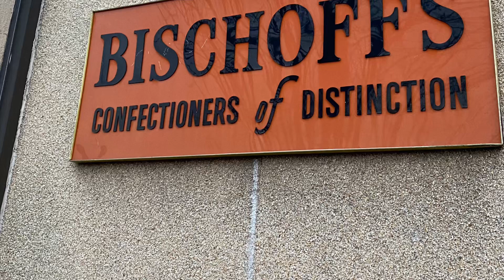Bischoff’s ice cream parlor in Teaneck, NJ: the last days of an old-fashion favorite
Bischoff’s ice cream parlor will close 12/31